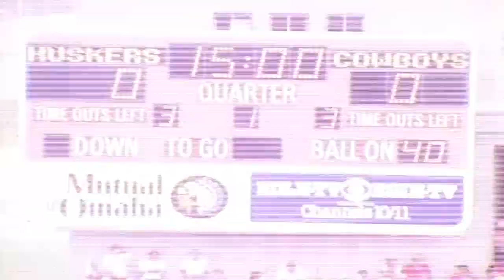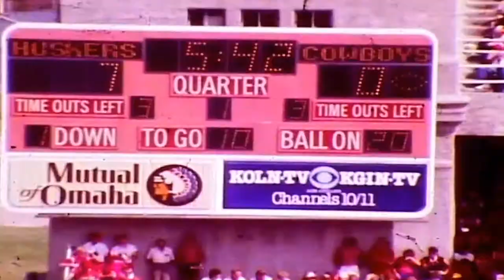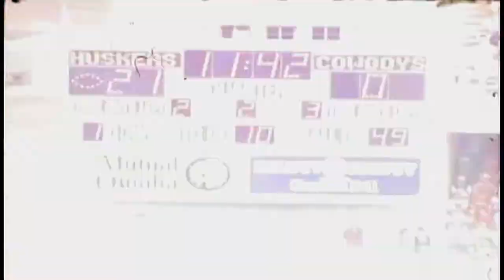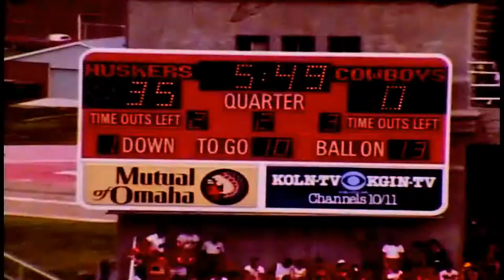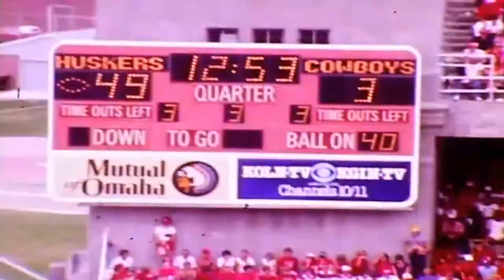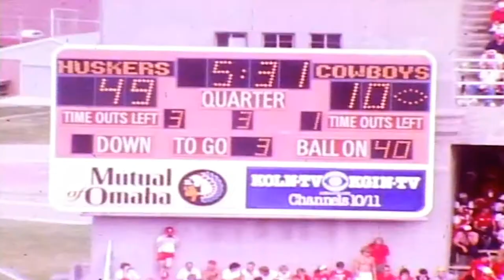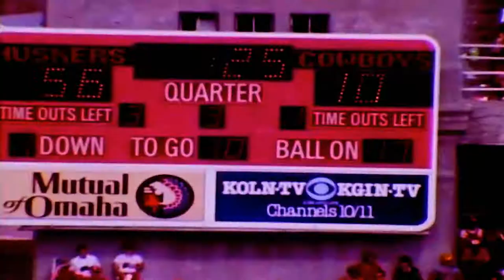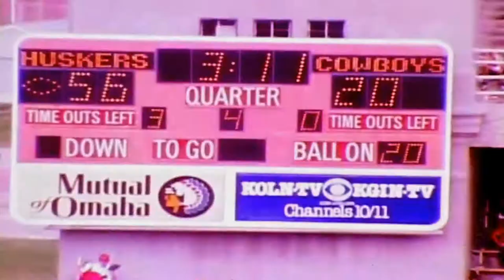September 10, 1983 - Wyoming @ #1 Nebraska